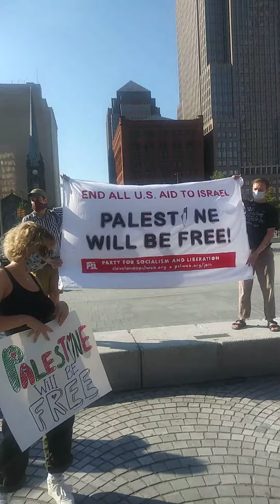December 4, 2020